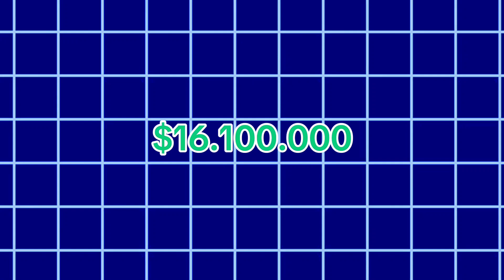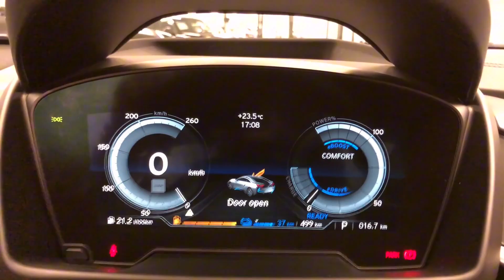IS THIS THE SUCCESSOR OF BMW I8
info and photos source: Autocar